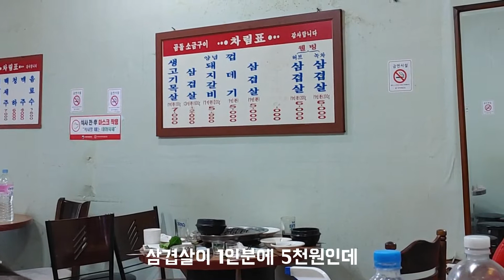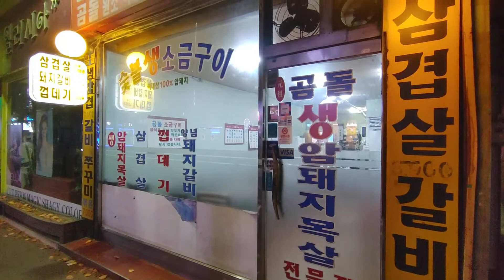[까치산역] 삼겹살 가성비 맛집!! 3인분에 12000원? 투다리 갔다가 새벽4시까지 술마시기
가성비 맛집 갔다가 투다리에 이어 술집까지...
새벽 4시까지 달렸다...
담날 등산도 가야하는데. ㄷㄷㄷ

몇일 전에 다녀왔는데 가격이 올랐네요. ㅠ
3인분에 14000원 입니다.

- 곰돌소금구이
- 서울 강서구 화곡4동 837-7